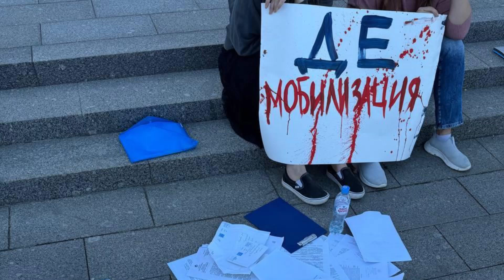Жены и матери мобилизованных требуют встречи с Белоусовым они находятся на Фрунзенской набережной 22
Жен мобилизованных, которые хотели остаться на ночь у здания Минобороны, задержали. Участниц акции попросили пройти в автозак, перед этим они успели зажечь свечи у ворот министерства.